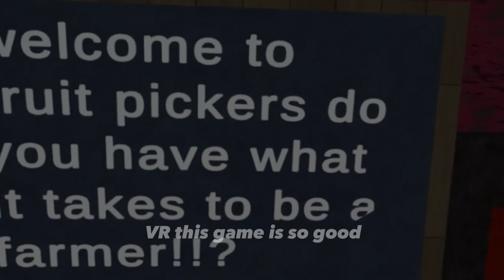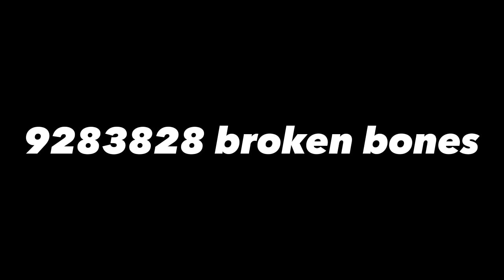Fruit pickers moderator vents?! (Ft Lemon)